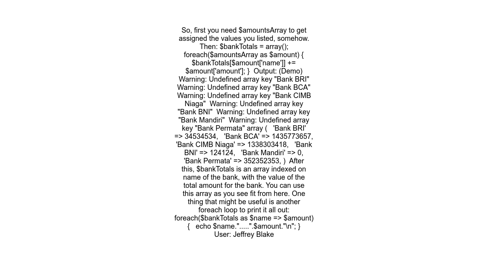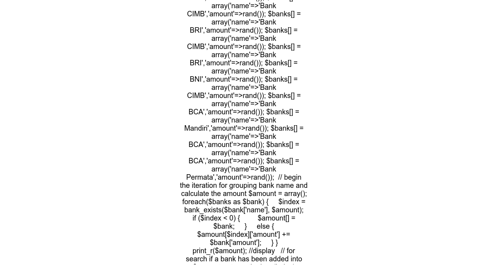Group array data on one column and sum data from another column to form a flat associative array